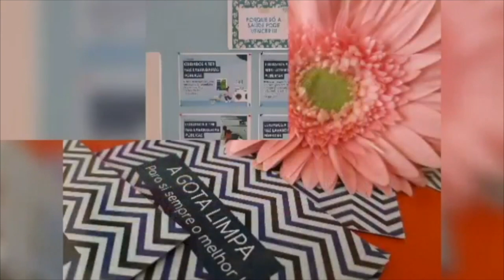Chuva boa como o Ti Mafra gostava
CHUVA BOA COMO GOSTAVA O TI MAFRA
Nestes dias de chuva, olho campo e lembro-me do Ti Mafra.
Ele gostava desta chuva.
Há 2 anos por esta altura tivemos uma conversa muito engraçada.
É mais um vídeo do Ti Mafra na Saloia TV.